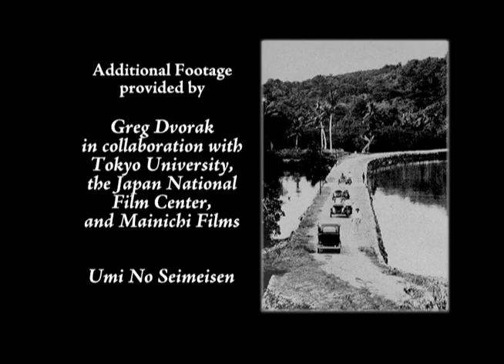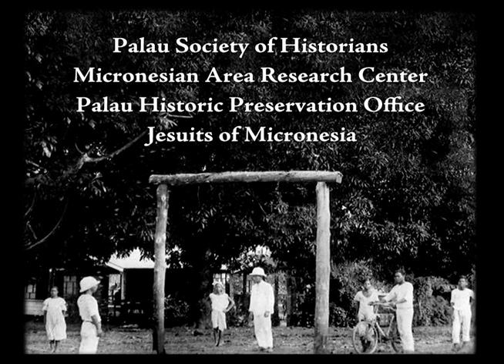History of Micronesia3 - Part011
SUNBURST ON THE SOUTH SEAS
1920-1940. This segment offers a look at the golden years under Japanese rule. It shows the rise of the sugar industry on Saipan, the expansion of commercial agriculture and fishing in Palau and Chuuk, and the impact of public education on the population. It traces the rise of the large towns, concluding with the growing spirit of Japanese nationalism prior to the war.